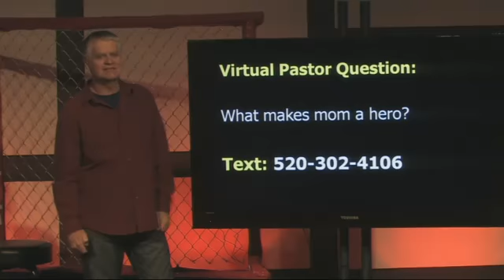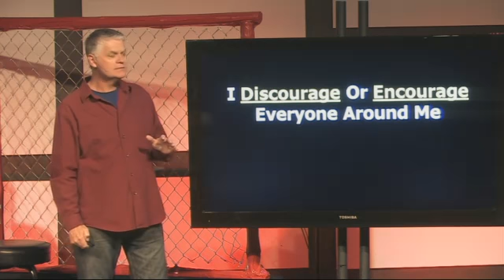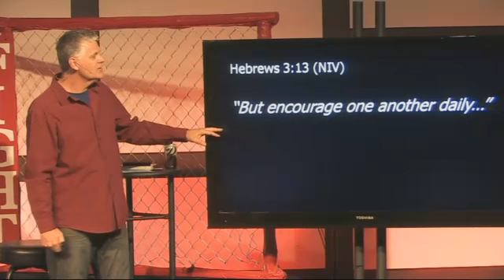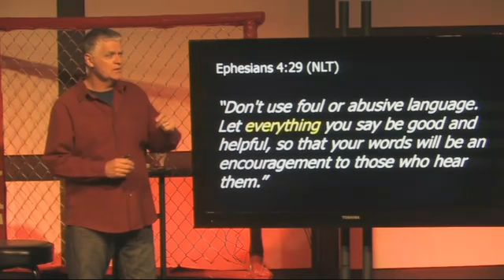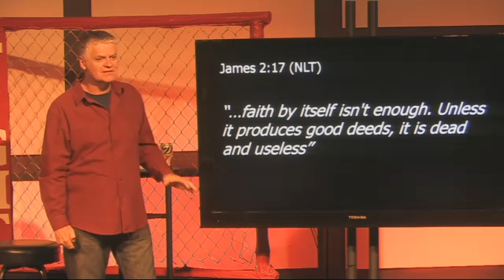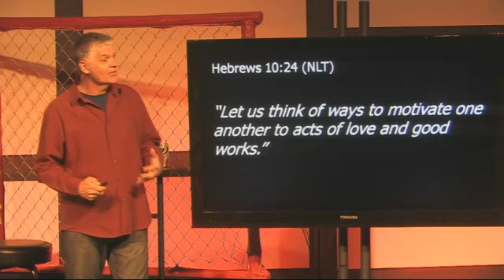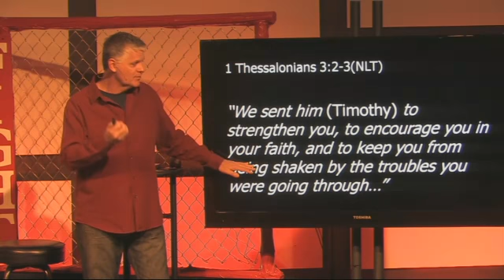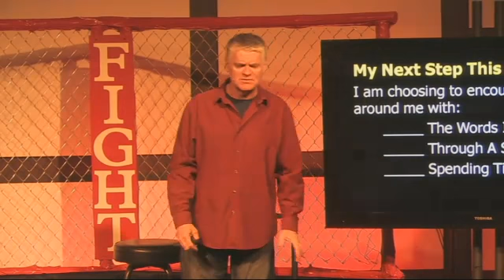Fighting For Your Family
You Discourage or Encourage Everyone Around You